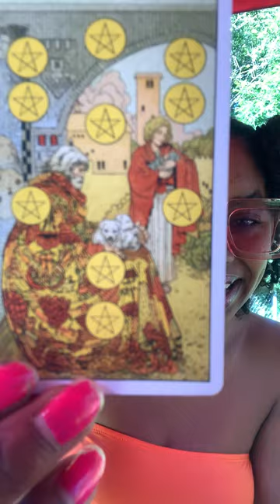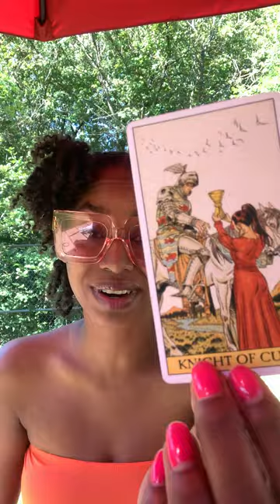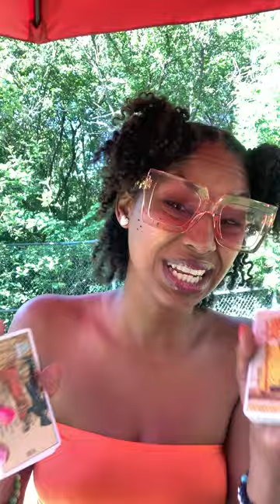LEO ♌Must Be So Hard Being The Center Of Everyone's Attention.